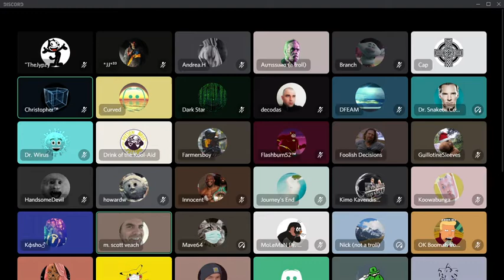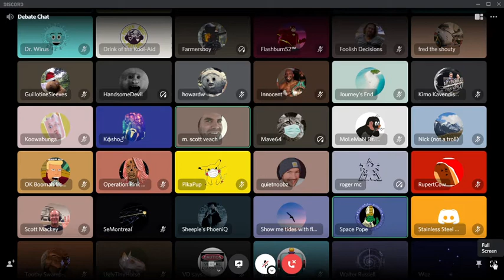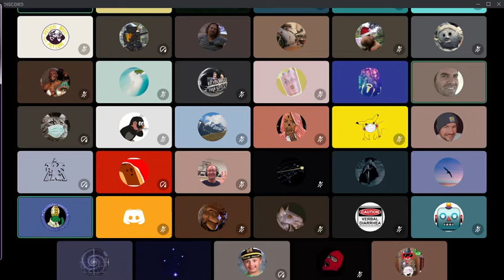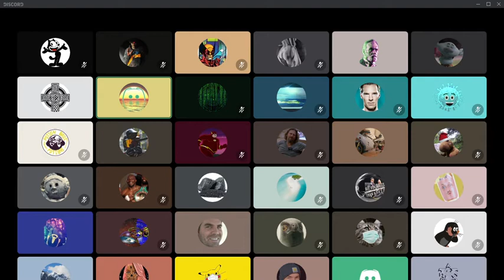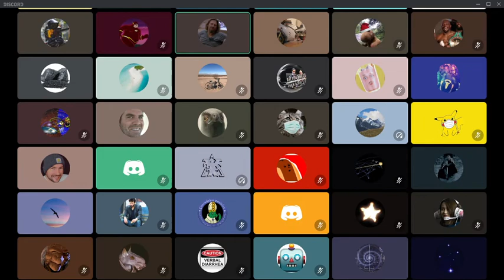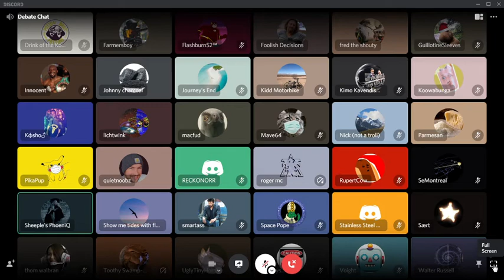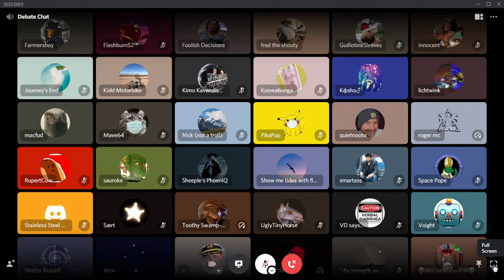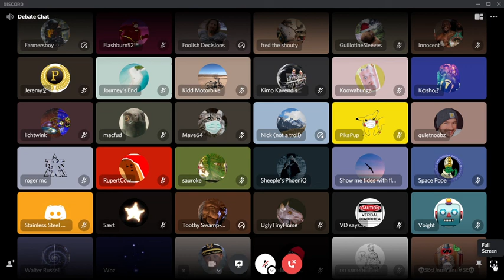FLAT EARTH SMARTER Than a RANDOM UNIVERSE